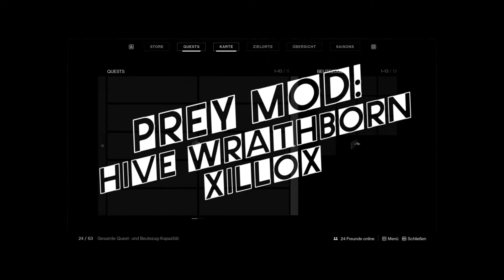Hunt: Wrathborn Xillox - Destiny 2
There are now the Hunts Born of Wrath. In this video I
show you the hunt for the Hive Wrathborn Xillox. Also a few tips.
Es gibt nun die Zorngeborenen Jagden. In diesem Video zeige ich euch die
Jagd nach dem Schar Zorngeborenen Xillox. Außerdem ein paar Tipps.
►Record Programm: Geforce Shadowplay
►Editing program: MAGIX Video deluxe Premium
►Game: Destiny 2
►►Song: Cover - Patrick Patrikios

If you liked it, I'll be happy with a thumbs up and a subscription :)